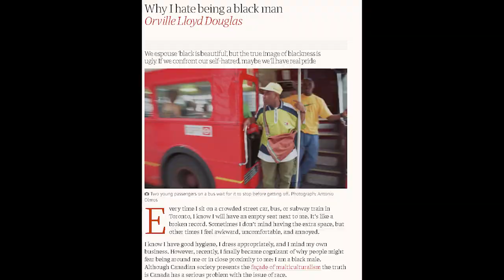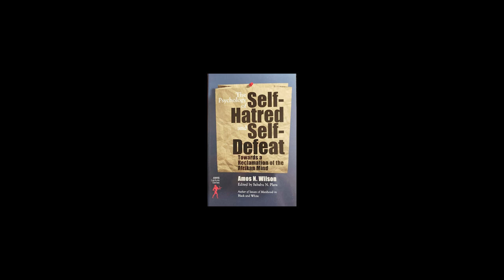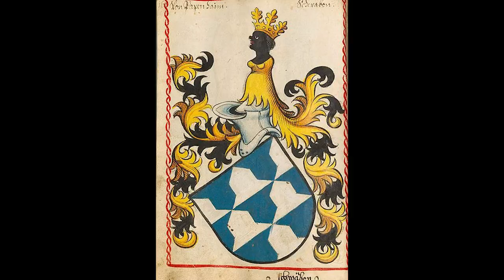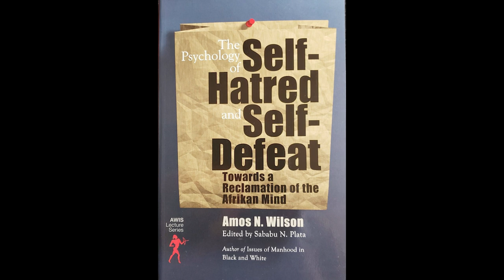Why All Black People Hate Themselves?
@ChaoticTruthLive  shows how much he hates his african roots. I try and explain the larger issue of why ?